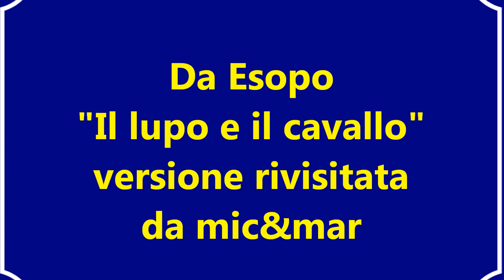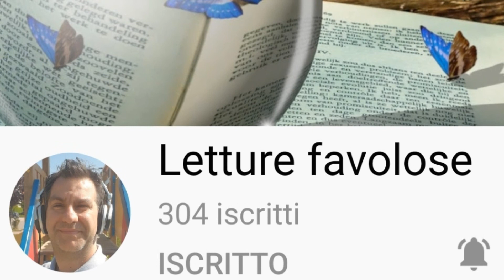Da Esopo - Il lupo e il cavallo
C'era una volta un lupo che viveva in aperta campagna.
Un giorno mentre camminava nei campi vide un'infinità di spighe
e si avvicinò per curiosare. Era orzo e sebbene fosse pronto per essere raccolto,
egli lo lasciò lì perché tanto non poteva mangiarlo. I lupi, infatti, sono
animali carnivori e non mangiano né l'erba né le piante.
"Chissà se si nasconde qualche animale tra quelle spighe" pensò tra sé e sé, ma
dopo una perlustratina constatò che non vi fosse nessuno.
"Ho fame! Uffa" esclamò "ma non c'è nulla da mangiare" e desolato se ne andò.
Lungo il cammino incontrò, però, un cavallo che com'è noto è ghiotto di orzo
e andandogli incontro gli chiese: "Ciao cavallo! Hai già mangiato?"
"Non ancora, perché?" replicò il cavallo. "Perché ho trovato un campo di orzo"
continuò il lupo "e non l'ho mangiato per lasciarlo a te. Vieni che ti porto"
Il cavallo lo seguì ed il lupo pensava già a come sbranarlo una volta arrivati.
"Aspetterò che chini la testa per mangiare l'orzo e poi lo divorerò"
Giunti a destinazione il lupo gli indicò il campo e disse : "Vedi, è tutto per te, mangia pure
io ti guardo, tanto a me piace anche solo sentire il rumore dei tuoi denti mentre mastichi"
Il cavallo a quel punto, capita la situazione, concluse : "Amico mio, se i lupi potessero
mangiare l'orzo, tu non avresti anteposto il piacere delle orecchie a quello dello stomaco!"
e girandosi se ne andò.
Che le persone di indole malvagia, anche se manifestano
buone intenzioni, non vengono credute.

mic&mar